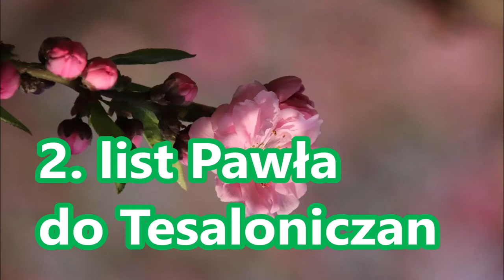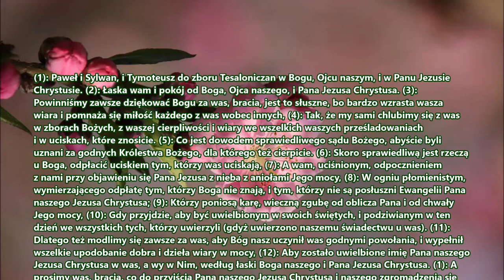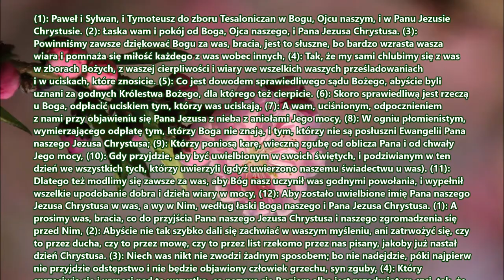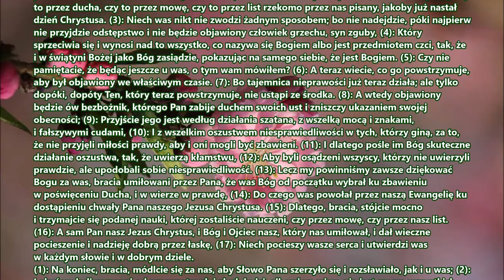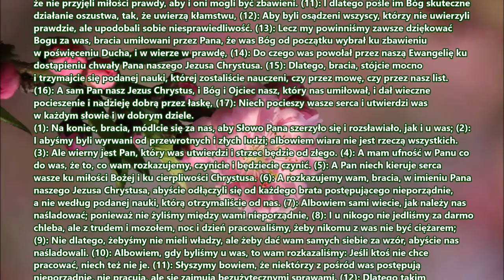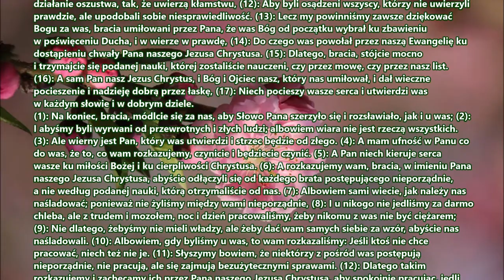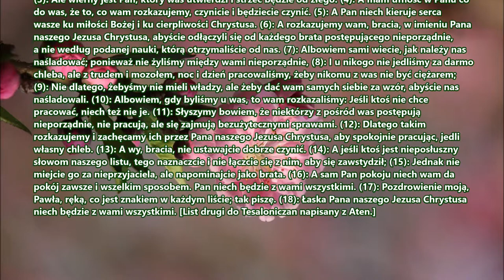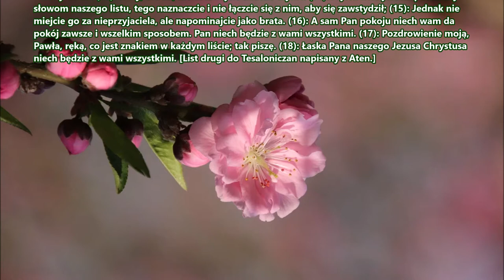2 Tesaloniczan Zielone Niwy